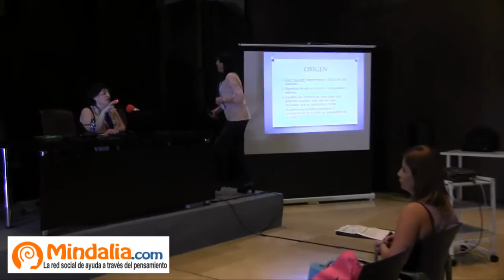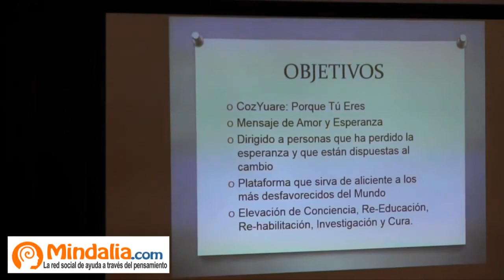¿Qué Es El Auto-Empoderamiento? (cozUare Part.2)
★UN MENSAJE DE AMOR Y ESPERANZA
★La Doctora Maria José Puche y Maestra de Reiki explica cómo a través del cine y la cultura uno

RECUPERAR TU CENTRO INTERIOR

Buscamos respuestas... AUTO-CONCIENCIACIÓN. Para un BIEN COMÚN.

CUANDO TÚ ESTÁS BIEN... TODO TU ENTORNO ESTÁ BIEN, TODO FLUYE...
★ Bienvenidos al canal de cozUare-PorqueTúEres
★ Deja tu comentario
★ EL MOVIMIENTO cozUare fundadora: @virginiabright

★ Si te gustó dale un like subscríbete al canal ! JUNTOS DIFUNDAMOS LOS VALORES FUNDAMENTALES DE UNIDAD, BIENESTAR, AMOR DESD UNO MISMO PARA LOS DEMÁS...
CONÉCTATE: :
★ Charla por: Doctora Maria José Puche
★ Organiza: Málaga Natura
★ Cubre: Mindalia Televisión (La Televisión del conocimiento)
- Relax/Desconectando:
Diseño Gráfico: Isabella IMedia
Maquilladora: Lourdes Giménez
Instructores Chi-Kung: Javier
Instructores Baile: Tango Javier y Julia
POWERED BY: @COZUAREORG